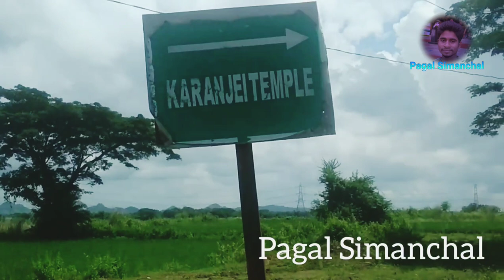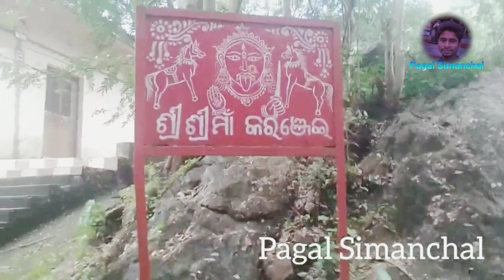karanjei Temple /କରଞ୍ଜେଇ ମନ୍ଦିର ଆସ୍କା / View History 🙏🙏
video
Edit - Simanchal

This Video My Camera shooting

Music